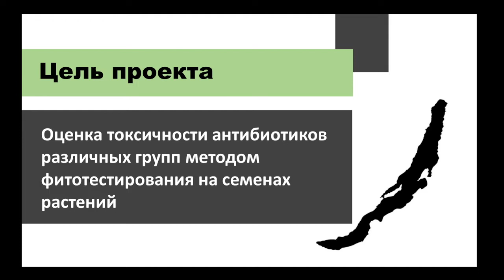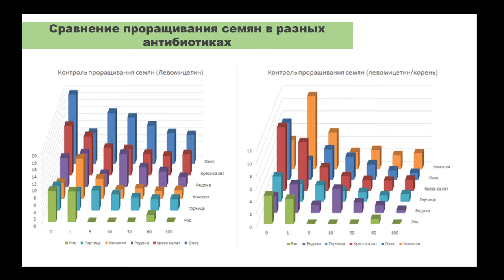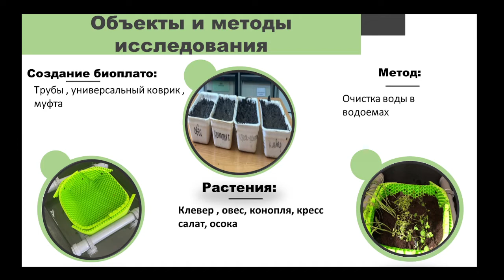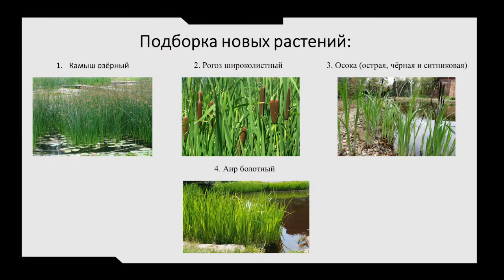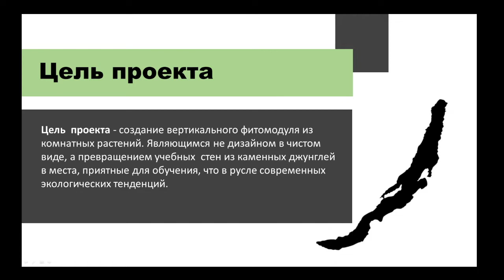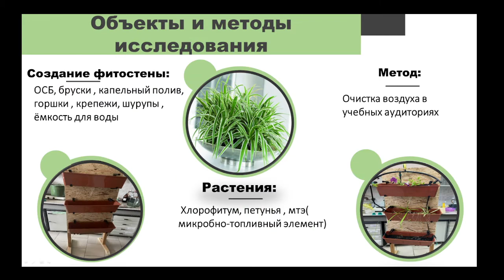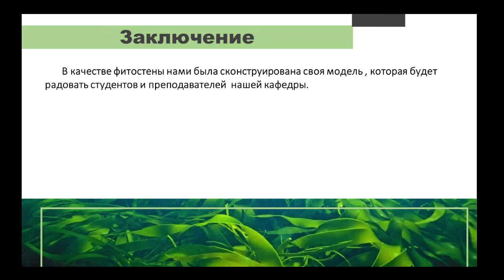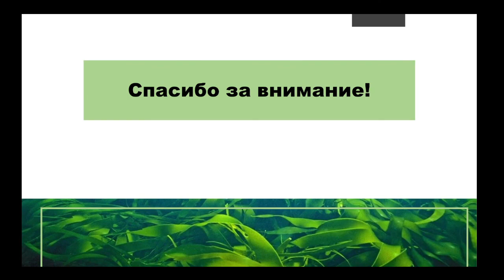Научный питч 17.06.2022